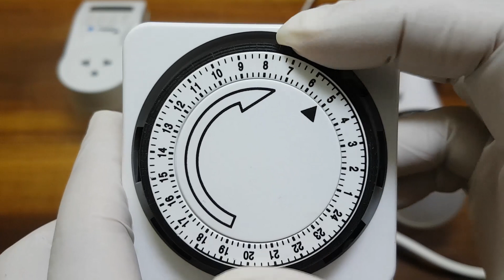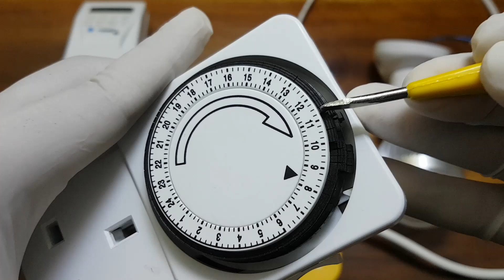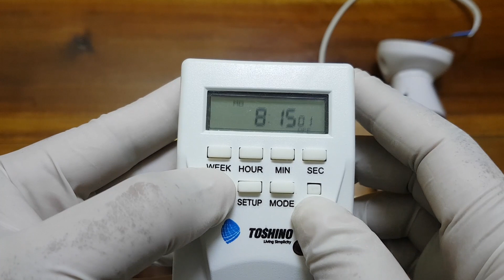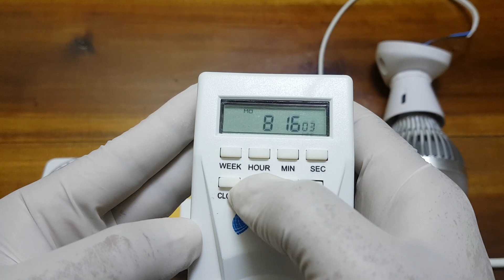Automatic Light Timer – Automate Your Aquarium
“Switching your Aquarium Light ON and OFF at the correct time is a crucial task for many reasons such as controlling unwanted algae. This task can be easily delegated to an automatic electric timer, and in this video I will show you two types of automatic timers. So, Sit back, relax and let’s get started”
 “There are two types of automatic light timers, the first being a mechanical triggered timer, and a digital timer. Both of them do pretty much the same task, but setting it up is a bit different, we will go through them both in detail”
“The mechanical timer has a large dial, which should be turned clockwise to set it to the current time. The black triangle points to the current time, you should note that this type of timer cannot be set to the precise time as it will have a difference by a couple of minutes. Each hour is divided into 4 individual sections, representing 15 minutes each. As you can see I set the current time as 8:30am”
“In the back of the white dial, there are black pins which should be pressed in so that it turns on the power. Each hour has 4 pins, representing 15 minutes. Pressing down 1 pin will turn on the power for 15 minutes, 2 pins for 30 minutes and so on. If you wish to turn on the light at 9am to 10am, you should press down 4 pins which are behind the 9am to 10am marking in the white dial”
“The small trigger pin which you see between the dial and the case is what turns on the power. When the pushed down pins move into the trigger, it pushes it inside and turns on the power. If you wish to turn on the power manually, you can use the switch at the side to turn it on. Remember to switch it back in order to continue automatic triggering of the power. The Dial moves clockwise slowly when the device is given power. I will turn the dial manually in order not to waste time”
“Now lets check out the digital timer. To set the current time, press and hold the clock button, and press the HOUR and MINUTE buttons to adjust the time. To change the trigger time, press SETUP, and press HOUR and MINUTE to change the ON time. After that’s done, press SETUP again to move to the OFF time. Same as before, use the HOUR and MINUTE button to change the OFF time”
“To Exit the program, press SETUP repeatedly or press the CLOCK button once. Press the MODE button to change it into auto triggering mode or the always on mode or the always off mode. I will fastforward to save time. Compared with the mechanical triggered timer, the digital timer turn on and off precisely”
“We hope you liked the video and learned something from it.